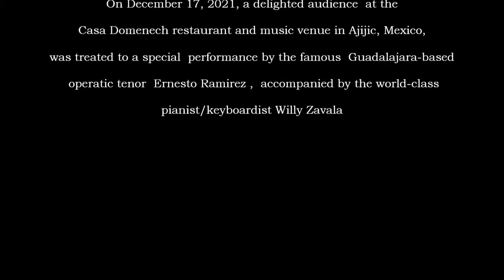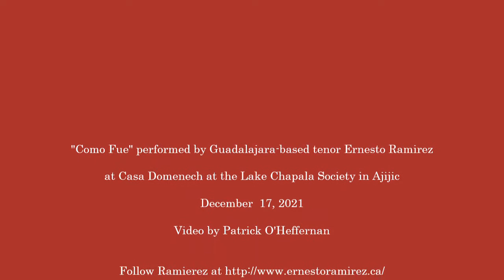"Como Fue" by Ernesto Ramirez. Ajiijic, Mexico. 12.17.21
The famous Ernesto Duarte Brito bolero "Como Fue" performed by opera tenor Ernesto Ramirez at a special performance at Casa Domenech, Ajijic, Mexico. The video was shot handheld with a Galaxy S2 Ultima using the built-in microphone.